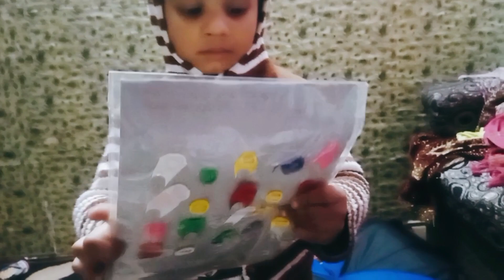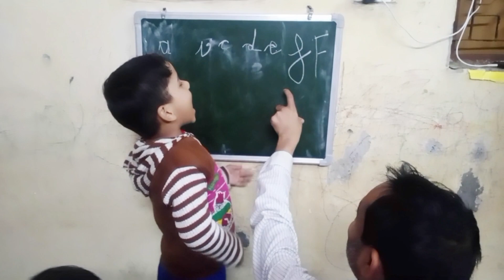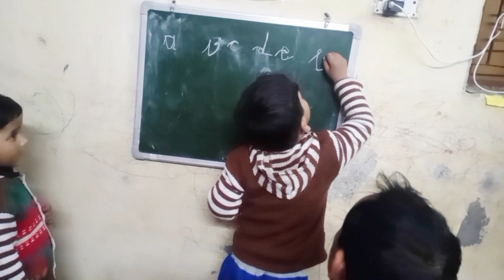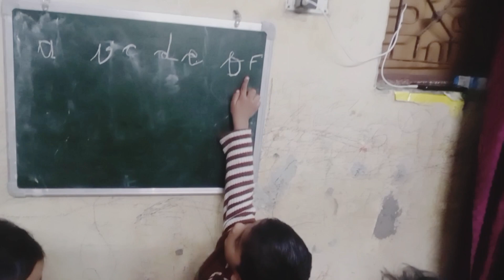Daiwik ki Shaitani Vs Samajhdari/आज मैं हुई बहुत खुश#dailyvlog